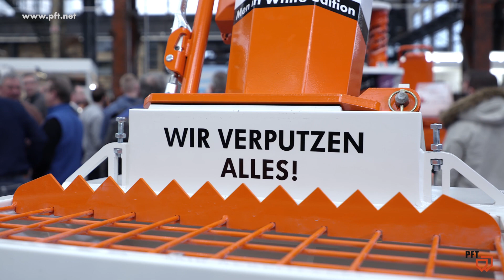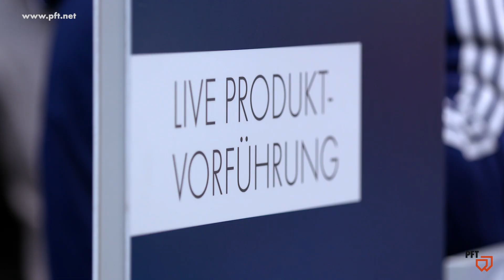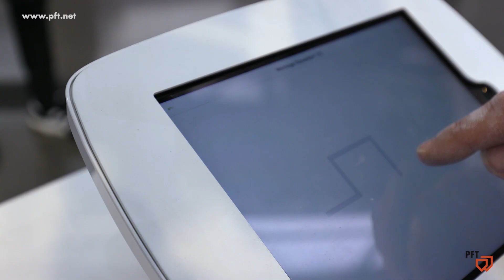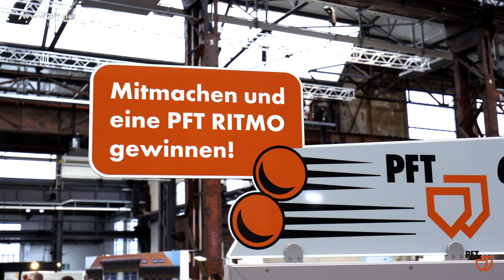KNAUF WERKTAGE 2019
The industry event started into the next round.
Under the motto: Experience. Network. Build. the KNAUF WERKTAGE 2019.

The group presented itself with great demonstrations, vivid models and, of course, plenty of opportunities to get involved.

PFT PRODUCT INNOVATIONS:
- PFT RITMO L plus: The new all-rounder for every challenge.
- PFT RONDO superlight: The new lightweight material hose.
- PFT MULTIMIX: The all-round mixer in different versions for modern building materials.
- PFT Rotor/Stator D 7-2.5 neXt generation: The next generation of PFT rotors/stators for the "fast" plasterer.